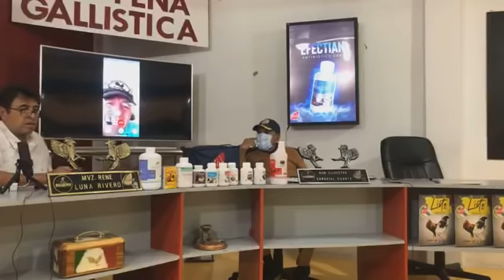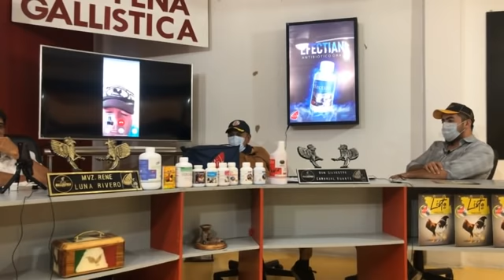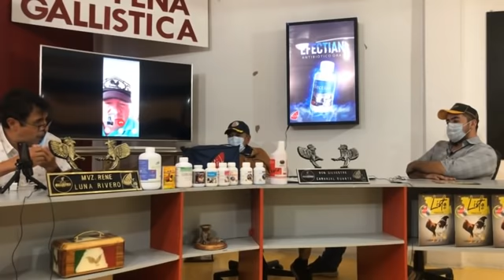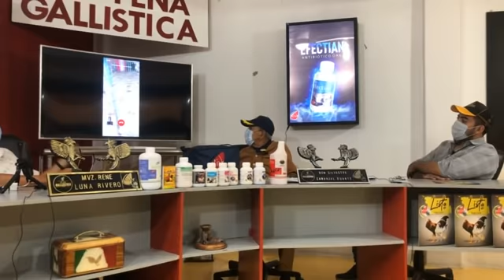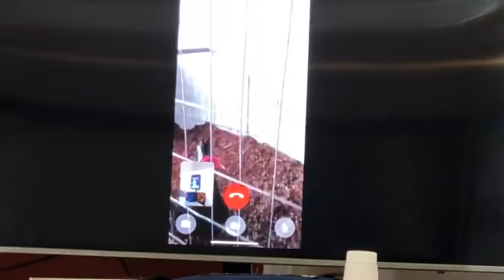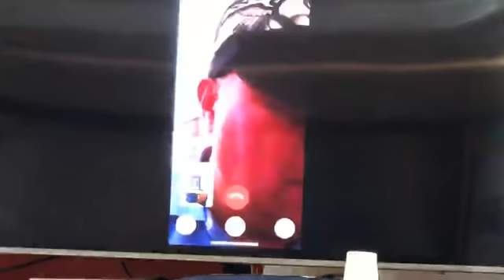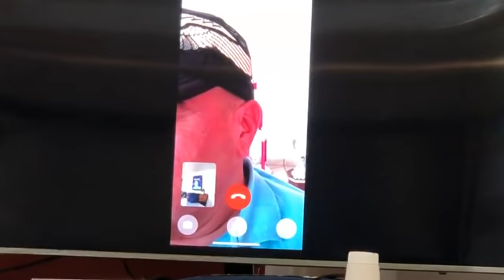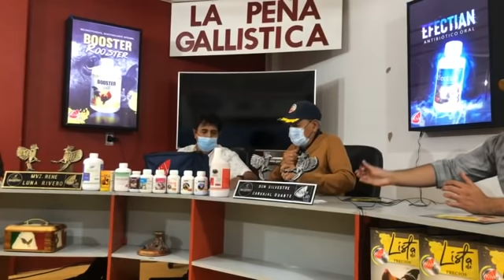programa 322- el gavillero capitan moncada